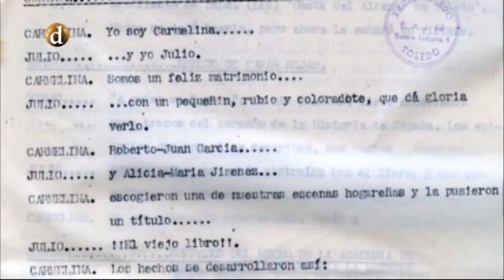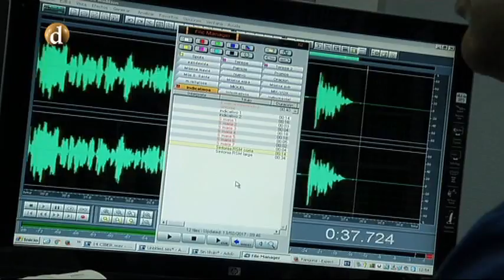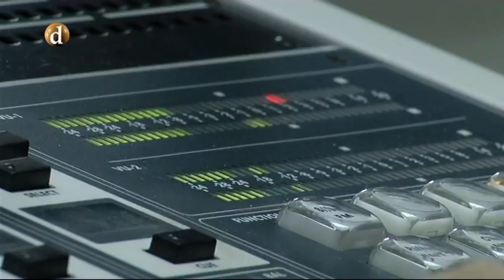Día mundial de la radio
Nuestro homenaje particular a todos los que hacen posible un medio de comunicación maravilloso como es la radio.